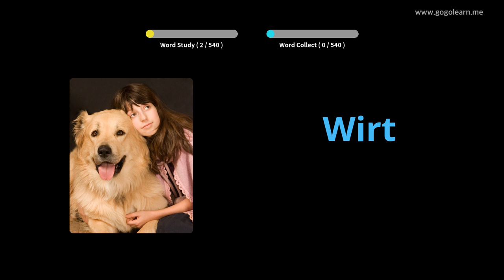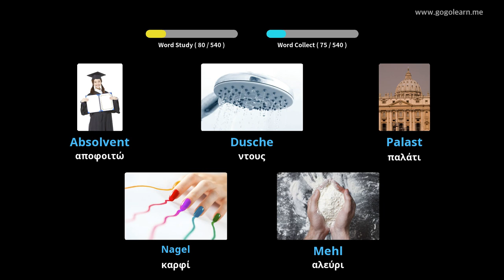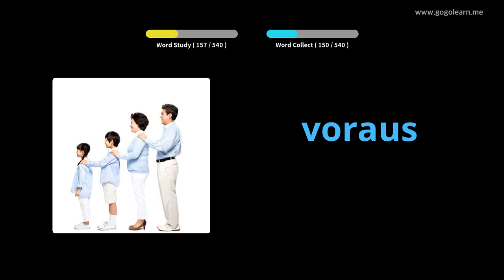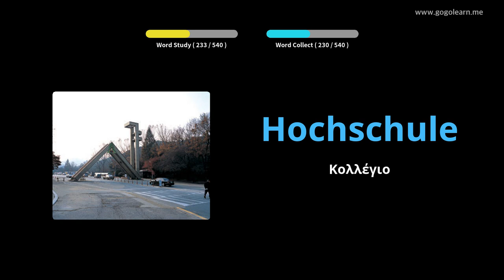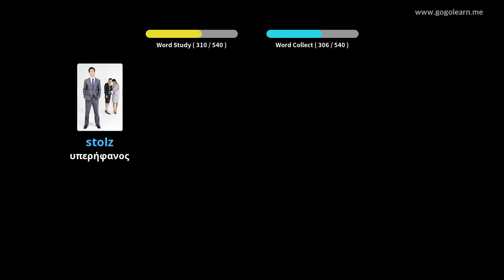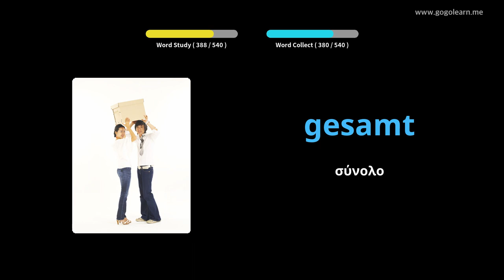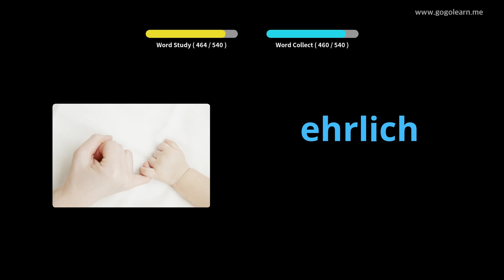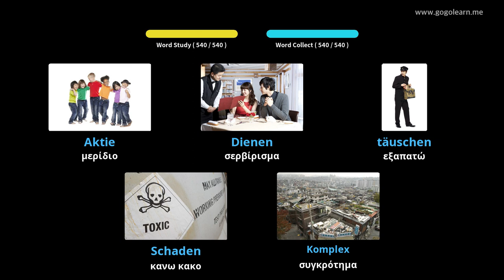Γερμανικό λεξιλόγιο Βασικό Δευτεροβάθμιο Σχολείο|Golearn